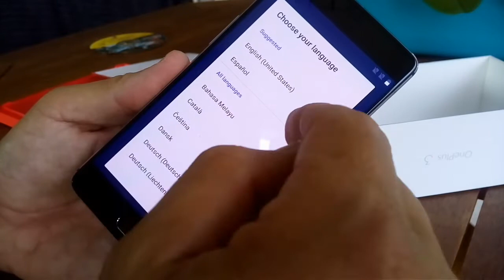Unboxing one+ 3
Déballage de mon nouveau smartphone juin 2016.